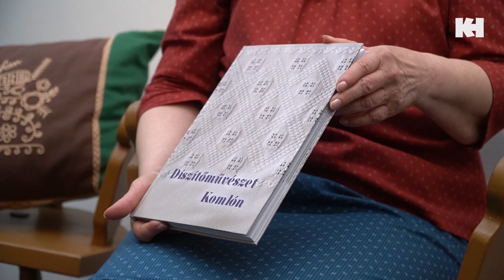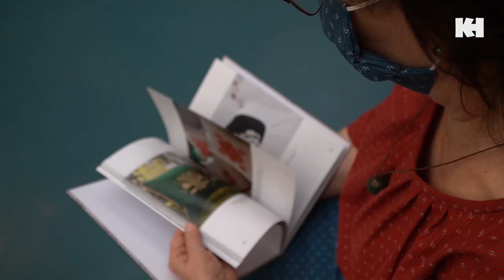A Díszítőművészeti Műhely kiállítása | A Magyar Kultúra Hete 2021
Online tárlatvezetés Kincses Ágnes népi iparművésszel, a Díszítőművészeti Műhely művészeti vezetőjével.

Készült A Magyar Kultúra Hete 2021. nevű online program jóvoltából, a Komlói újság és a Közösségek Háza közös produkciójaként.